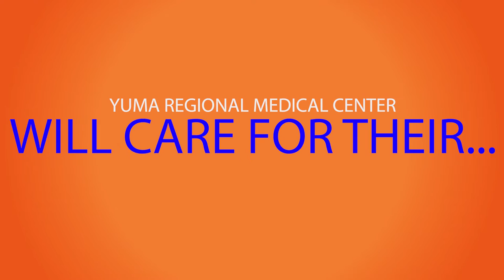YRMC Emergency Department Teddy Bear Clinic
For just one day, Yuma Regional Medical Center (YRMC) will be treating it's softest, furriest, most snuggly patients yet...teddy bears!

YRMC will be opening its doors for kids to bring in their teddy bear (or we’ll give them a teddy bear) to get well.  The teddy bears will go through a medical assessment, be treated by YRMC staff, and discharged home with local children.  While the event is designed to be fun for both children and staff, it serves a deeper mission to educate kids (and their parents) that the ED isn’t a scary place and YRMC is here to help people, big and small.  It’s fun for the staff to take time out of their normal hectic duties of caring for patients to create a lifelong memory for a child.  For years to come, as these children need medical care, the seed will have been planted that the same YRMC staff that lovingly cared for their teddy bear will do the same for them.

The teddy bear clinic is part of the Emergency Department Grand Opening Community Event. Join us as we celebrate the completion of our new Emergency Department and the lives that are touched here every day. It's about so much more than a building - it's what's inside that counts.

Featured activities include:

Behind-the-scenes interactive tours of the new Emergency Department
Interactive children's Teddy Bear clinic
EMS and law enforcement vehicle display
Fun family activities

Parking will be available in the employee parking garage, off of Avenue A. The event is open to the public and free of charge. The first 1,000 children will receive a free teddy bear. Children are also able to bring their own teddy bear.